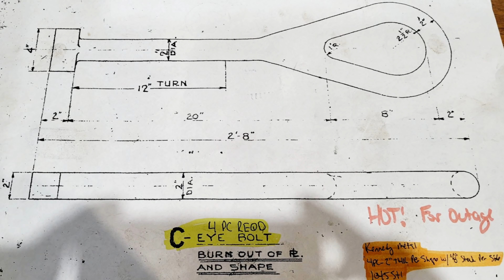Eye Bolt | Vertical CNC Machining